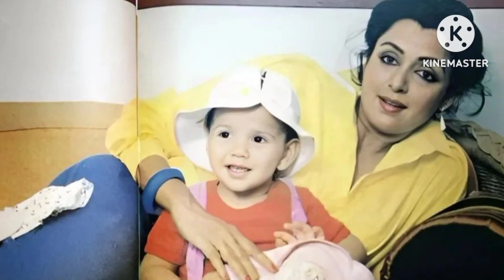Hema Malini Ne Rekha Ke Sath Kiya Dance, Dream Girl Ke 75ve Janamdin Par Thirki Dono Diggaj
Sridevi's Old Clip Resurfaces, Mimicking Her Best Friend, Hema Malini's Dislike For Food At Events
Sridevi's old clip where she imitated her arch-contemporary and dear friend, Hema Malini proved that divas in the 70s did walk past petty catfights. Sridevi was one of the most talented divas of her generation, and as a result, she was rightfully hailed as the only female superstar of the her time in Bollywood, it simultaneously also brought about a decline in the career of her equal contemporary, Hema Malini, who by 1983 lost her position as the leading diva of Bollywood. Interestingly, while many would’ve expected that it ended up creating a cold war between the two massively successful stars, on the contrary, they became the best of friends. Sridevi’s old clip of imitating Hema Malini complaining about not getting good food at functions
Taking to the discussion portal, Reddit, a user dropped a special throwback clip of the brilliant actress, late Sridevi, who was being interviewed by Tollywood’s hit star, Prakash Raj. In the clip, which was in Tamil, Sridevi could be seen imitating her bestie, Hema Malini. Well, Sridevi elucidated how Hema used to complain to her about getting bad food at the functions, which was why she would instead have her food back home and then join the event. At the end of her mimic, Sridevi praised Hema and mentioned:

“She’s a great lady.” When Sridevi and Hema seemed to ignore one another at Yash Chopra’s memorial event
Back in 2013, Hema Malini and Sridevi had attended a memorial event for the late filmmaker, Yash Chopra, that was hosted by his family members. Being previous heroines of the Yash Raj Films, both Hema and Sridevi were invited. But what caught everyone’s attention was the fact that the duo seemed to keep a distance from one another. While they didn’t misbehave with one another, but they seemingly ignored one another and were busy with other of their friends. An insider from the event back then narrated the real story and mentioned: Sri and Hema were standing right next to each other on two occasions but did not exchange a word. Also, towards the end of the event, they ensured that they did not stand together in a picture. To avoid further awkwardness, Pamela Chopra took her place between the two and the trio then proceeded for a snap. Sri and Hema are very cordial with each other. This time, we are not sure about what happened." When Hema revealed how she and Sridevi bonded as mothers more than friends
After Sridevi’s sudden demise in 2018, Hema Malini, in an interview with Mid-Day, had spoken up about the kind of friendship and bonding she shared with the late actress. Hema mentioned that apart from being actors, it was their commonality as mothers which brought them closer. She, then went on to remember a special anecdote about their friendship and revealed how it was Sridevi’s husband, Boney who launched her daughter, Esha into films. Moreover, she highlighted how Sridevi, who was pregnant with her secondborn, Khushi by then, used to drop by the shooting location of Esha Deol and keep a tab on her, just to ease her nervous mommy, Hema.